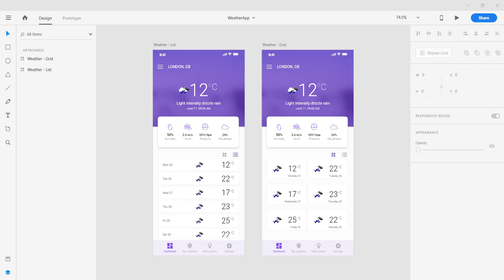01 Beautiful User Interface in Xamarin Forms - Series Introduction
I am starting a new series called Beautiful UI in Xamarin Forms. The series will focus on designing awesome UI in Xamarin Forms.

Head over to the discussion section to comment on the type of design that you would love to see and don't forget to subscribe and click on the bell icon to get notified when videos are uploaded.

Summer Deals

My Gadgets
USB Hub